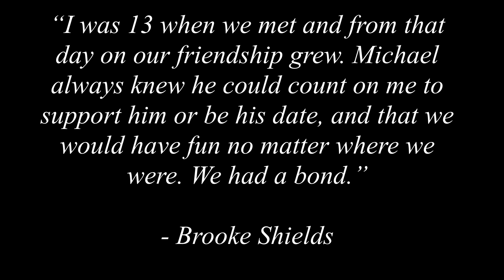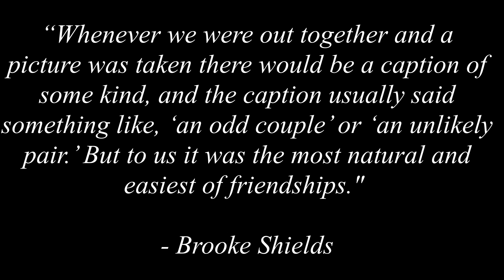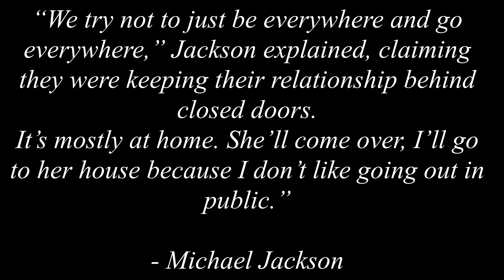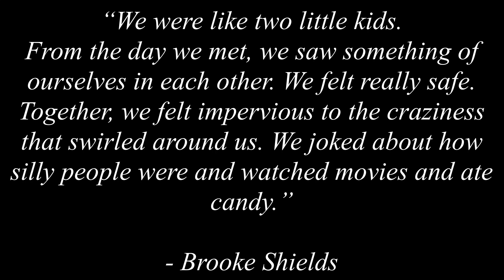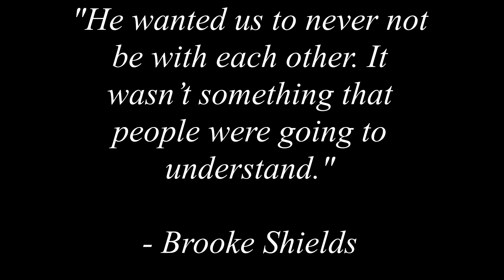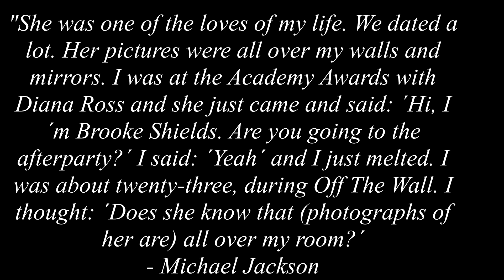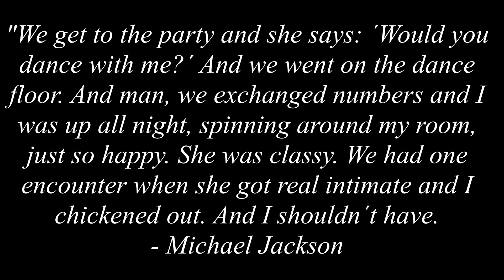Michael Jackson and Brooke Shields (MJ with woman PART 2)